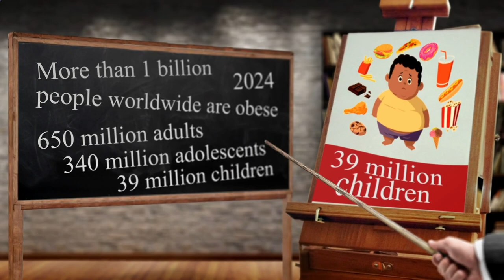Near Restaurants to Me Berlin 10963 DE, Berlin, Germany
Australia 31.3
United Arab Emirates 31.7
Canada 29.4
United Kingdom 27,8
Spain  23.8
Germany 22,3
France             21,6